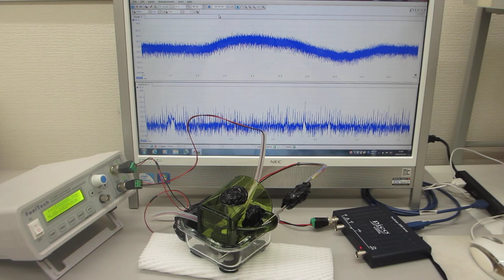メガヘルツの超音波発振制御と表面弾性波（超音波システム研究所）